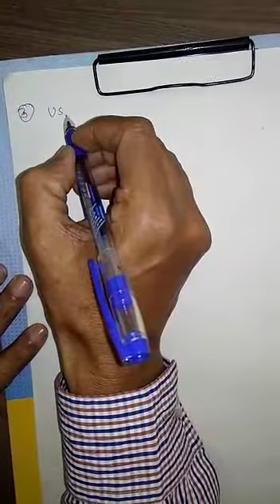Class 9 English Grammar Modals v1